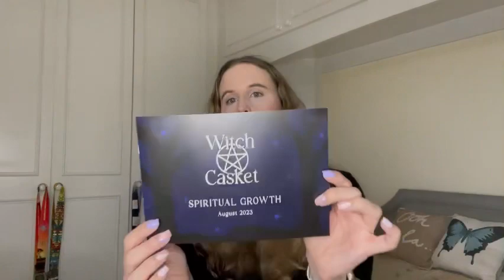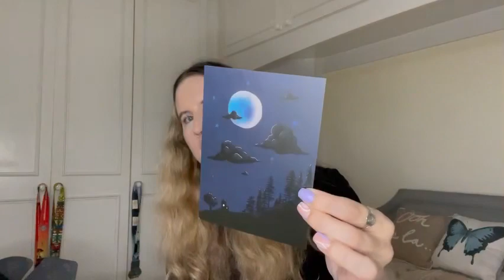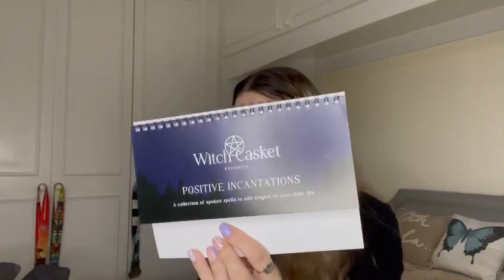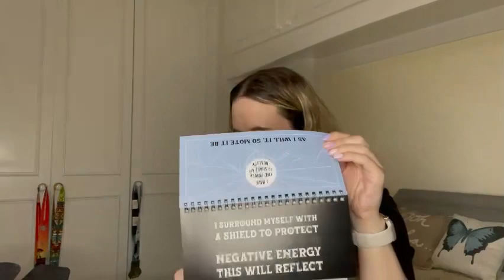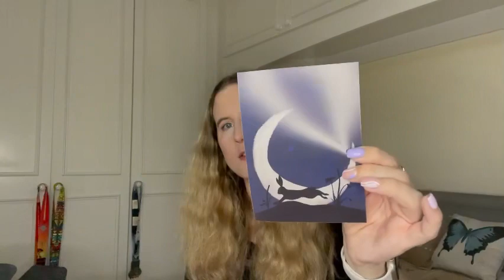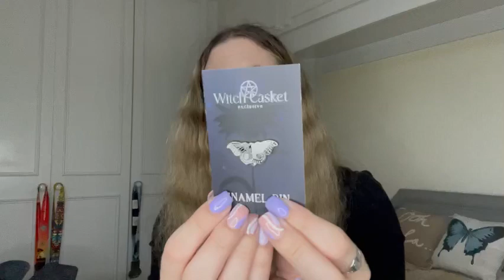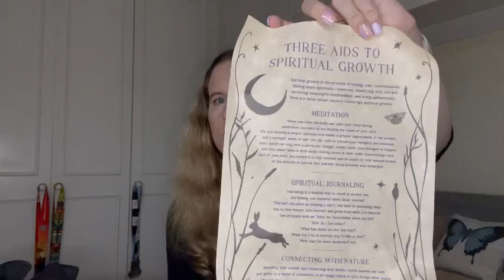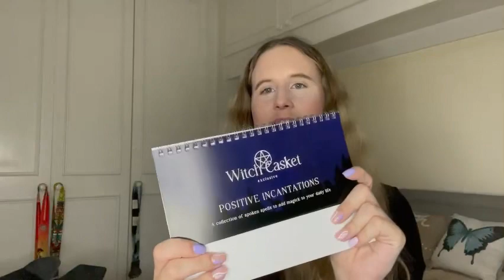Witch Casket unboxing- August 2023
Hi! I’ve been blogging for a while now )and decided it was about time I made a YouTube to go with it- so here I am!